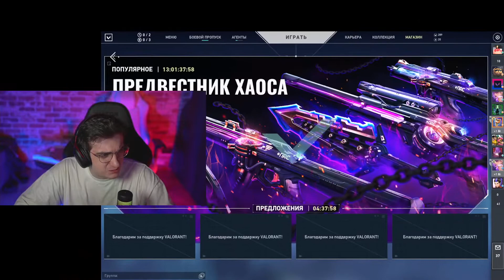Стрим Эвелона со 2 канала | Полный стрим 2 часть | 20220630